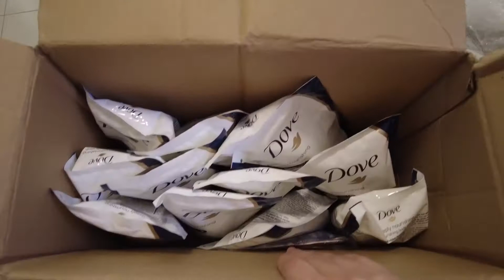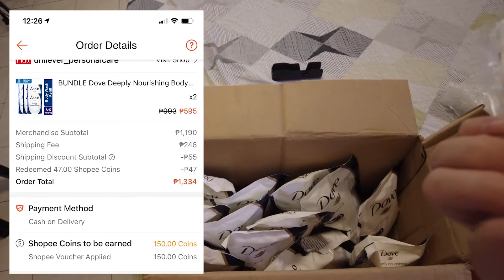SHOPEE HAUL | MAHILIG SA BUY1TAKE1 | DISCOUNTED SKINCARE PRODUCTS | STREETS IN ILOILO CITY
HI GUYS :)
Hope you enjoy watching our video